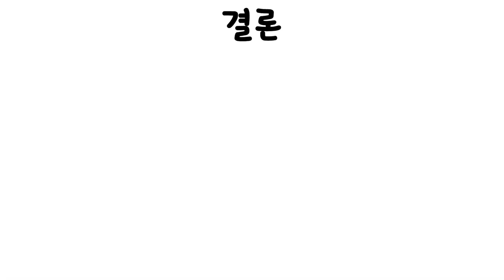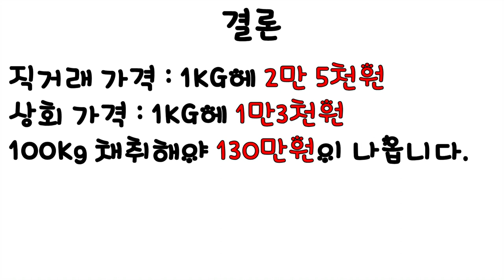두릅 농사 계획하신분들 주목해주세요! 두릅 판매가격!